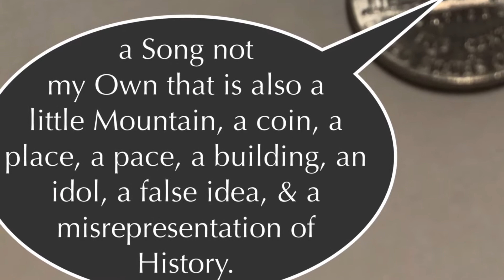to, 3, r for sn/gs AftR bpnchl, nn f whch r sg/nd bckwrds r msrmmbrd s "the DoORs of (re)vision” (1)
i.:     "A Heyoka Bilagaana walks into a Diné Hardware store..." // a shibboleth called...
        "po-in-(tl)ess."
ii.:    "a Song not my Own that is also a little Mountain, a coin, a place, a pace, a building, an idol,
         a falsE idea, & a misrepresentation of History."
iii.:   "a Name nOt My Own, which is alSo a door, a gate, a shield, a prayer, a form of address,
         several illustrations by gustave d, a letter, a letter, & a letter."

Music (1):    Because the Mountain Says So
Artist:           The Messthetics
Album:         Anthropocosmic Nest

Label & Release:  September 6, 2019 on Dischord.

"in proximity to
the other starlike

world they create—
the department

of the impossible—
I, too, adore..." -- Amy Catanzano

Music (2):      ... (this) Quantum Path
Artist:             The Messthetics
Album:           The Messthetics

Label & Release:   2019 on Dischord.

Personnel:
Brendan Canty - drums
Joe Lally - bass
Anthony Pirog - guitar

file under:  "Checks still running ... It's taking longer than expected for your Canadian &/or US &/or American hackers to alter & interfere with your video."